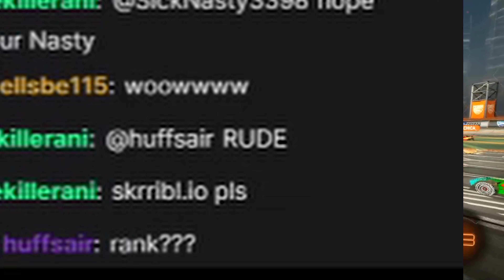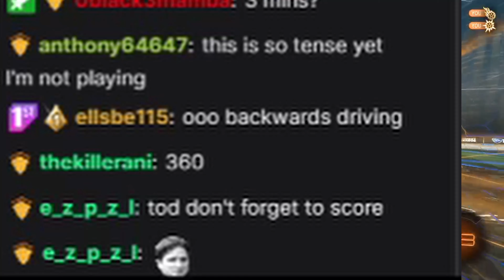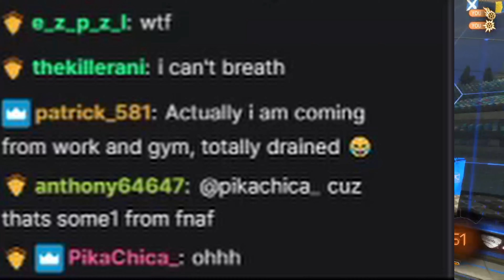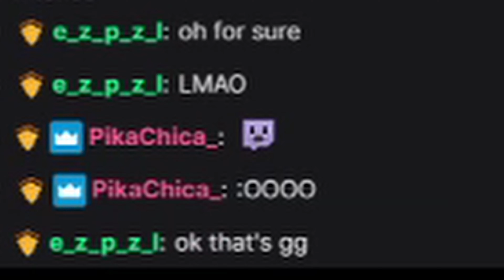PLAT PLAYER 1v1's CHAMP PLAYER FOR TWITCH SUB!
Hey guys, here is my first YouTube upload from my stream! Hope you enjoy it!

As always, come and watch me on Twitch